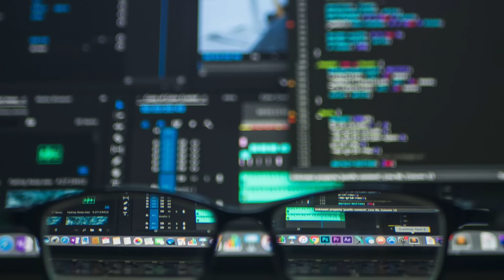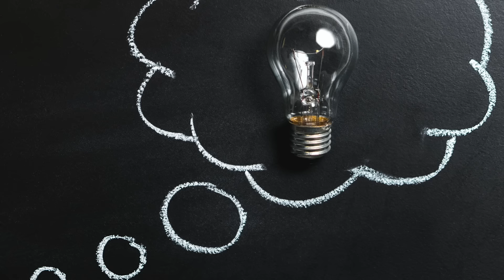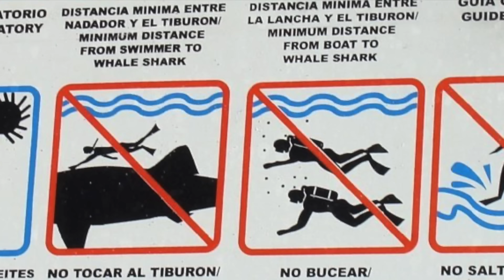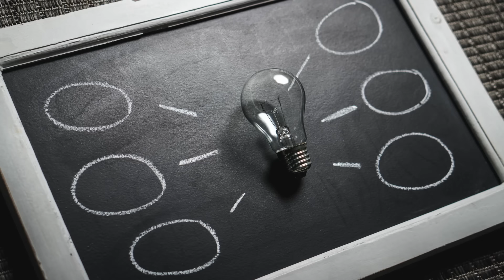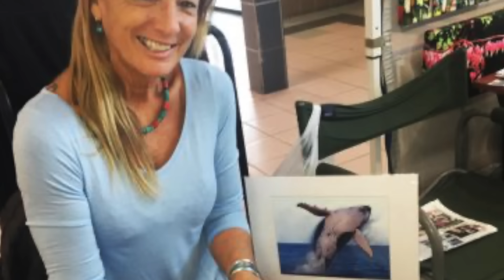Walvis Laat Duiker Niet Gaan.. Tot Ze Doorheeft Waarom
↓ ↓ Lees Verder!↓ ↓

Walvissen zijn absoluut geweldige wezens. Alleen al hun omvang maakt ze bijzonder. Vele mensen gaan dagelijks aan boord van schepen om walvissen te spotten. Maar wat zou je doen als je midden op de oceaan was en door een walvis werd benaderd? Wat zou je doen als deze je niet alleen laat? Dit is iets waar zeebioloog Nan Hauser iets van weet. Bekijk deze video en ontdek waarom de walvis haar niet met rust liet.

Muziek: Bensounds